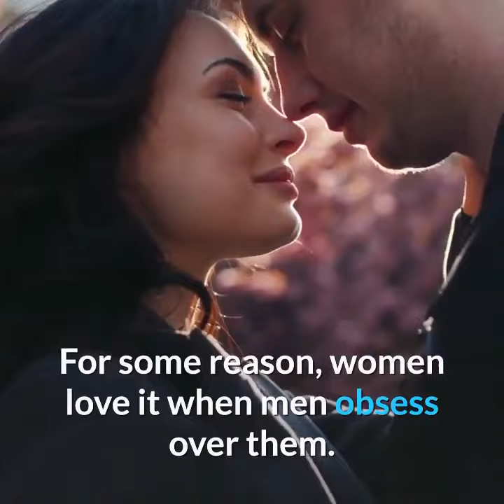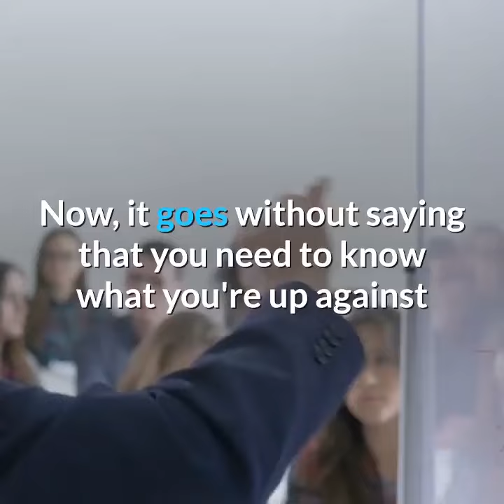how to make man obsessed with you | 5 tips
For some reason, women love it when men obsess over them. This is probably because it makes them feel secure in their love and gives them a sense of power overall. If you happen to be one of these women, then here are 5 of the best tips to help make men obsess over you the way that you would want them to:

1. Date other men.

This may sound strange, but men will generally find you much more attractive when they see you out with other men. The best part is that you don't have to be officially dating somebody else for this to work; you just have to hang out with another man in public to make men obsess over you like crazy.

2. Take advantage of your assets.

A lot of the time, you don't have to say a single thing to make men obsess over you. You just need some sex appeal and some added oomph. See, the more that a man sees you as a beautiful and sexy woman who has it all together, the more he will obsess over you overall. So, keep sending those signals of attractiveness his way and he is sure to do nothing but think about you all day.

3. Never set your sights off of the goal.

Once you have a target in sight, make sure you keep reminding yourself that you want him to think about you and only you. This means that you need to seem interesting, beautiful and delightful at all times. Generally speaking, it would be vital to work on your personality and on your flirting tactics when it comes to this. If you do this well, you should be able to make a great impression and stay on a man's mind for a long time to come.

4. Be rewarding.

Men will love you if you come with the kind of rewards that they want. This doesn't refer to anything sexual, though. Just show him how much you appreciate him and everything that he does and his obsession with you is sure to grow and last at the same time.

5. Be prepared.

Now, it goes without saying that you need to know what you're up against when learning how to make men obsess over you. If the man that you are currently eyeing is jealous and possessive, for example, then you might want to look for someone else to woo.

ـــــــــــــــــــــــــــــــــــــــــــــــــــــــــــــــــــــــــــــــــــــــ
how to make man obsessed with you,
how to make a libra man obsessed with you,
how to make a capricorn man obsessed with you,
how to make a sagittarius man obsessed with you,
how to make your boyfriend obsessed with you,
how to make a man be obsessed with you,
how to make a man obsessed with you,
how to make guys obsessed with you,
how to make a man obsessed with you psychology,
how to make a man obsessed over you,
how to make your boyfriend obsessed with you again,